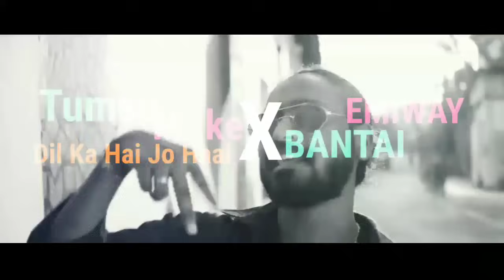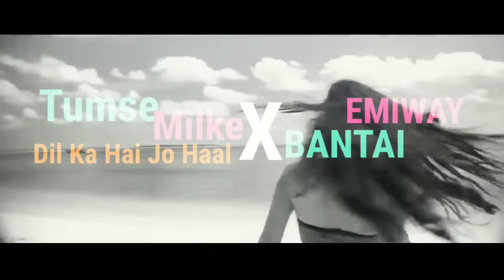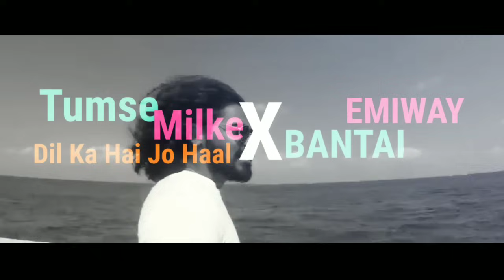Tumse Milke Dil Ka Hai Jo Haal X Emiway Bantai | Firse Machayenge Remix | Prod Viper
Original Songs:
Emiway Bantai - Firse Machayenge
Tumse Milke Dil Hai Jo Haal

Note ➤ You Can Use My Beat Free

Paste This In Your Description ⤵
Song : Tumse Milke X Emiway | Beat Viper